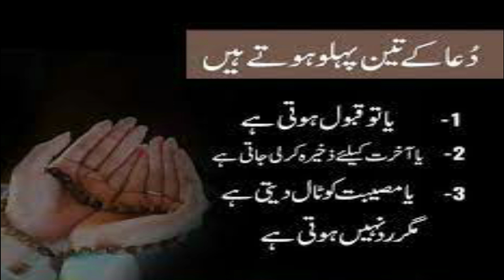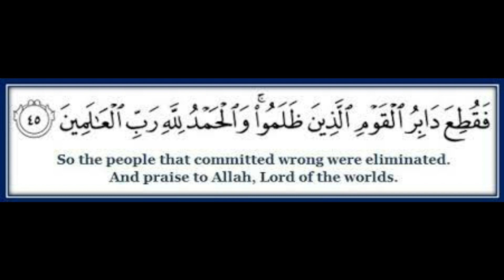Amal Of Surah Inam ayat 45 to Solve Issues | UBQARI Wazaif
In this video miracles of surah inam ayat 45 are explained.